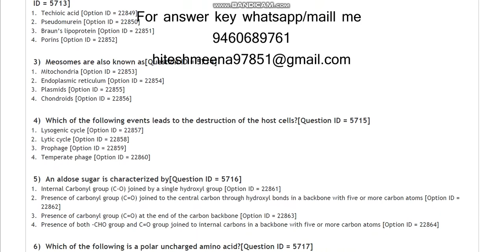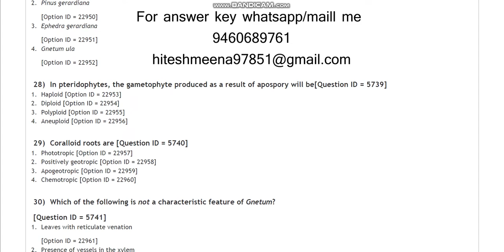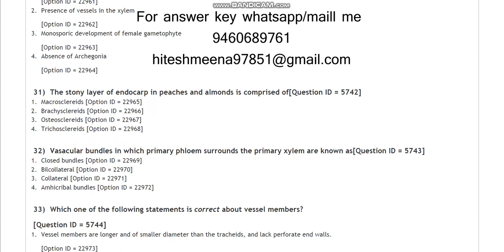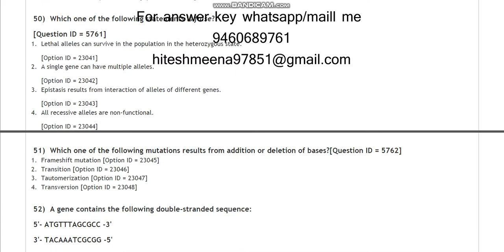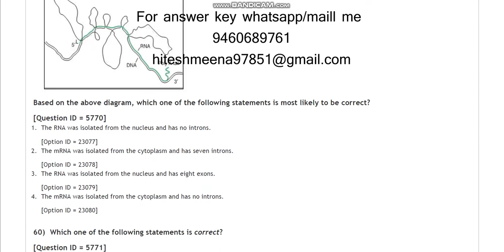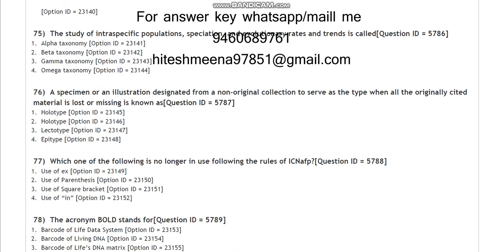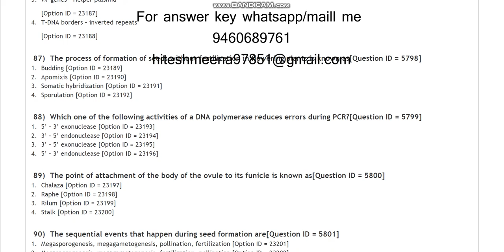DU MSc Botony 2021 Entrance paper